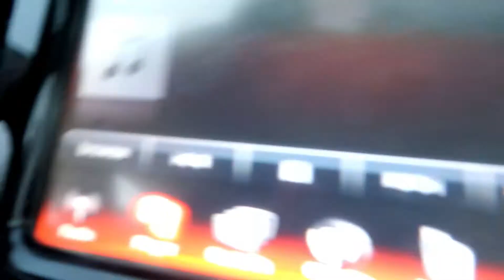We Have New Pets (WHY)